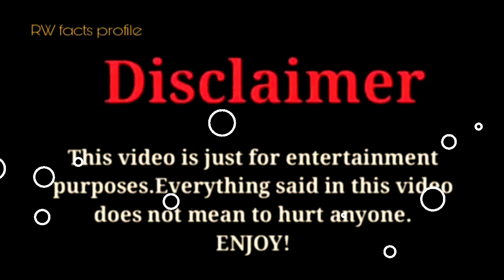Emily Dobson vs Moriah Elizabeth |Lifestyle Comparison 2023 |RW Facts & Profile